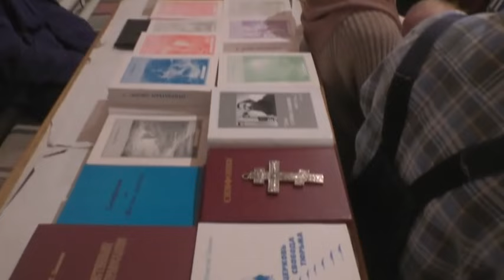Собрание. 14 .01. 2024